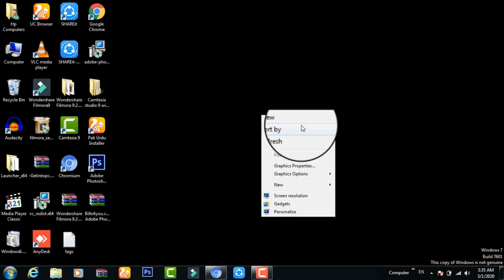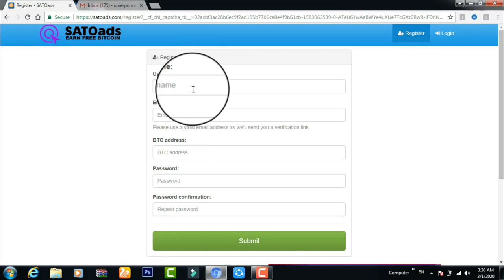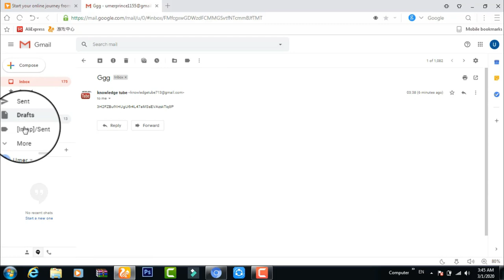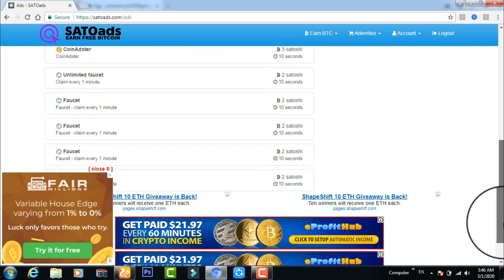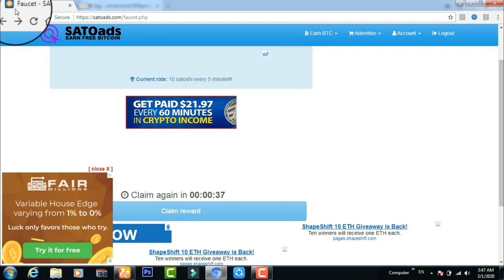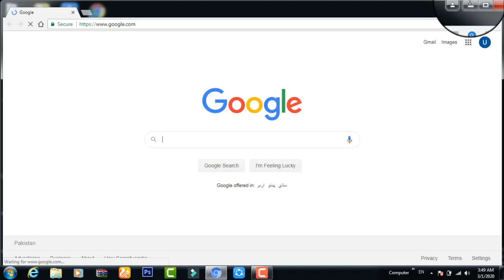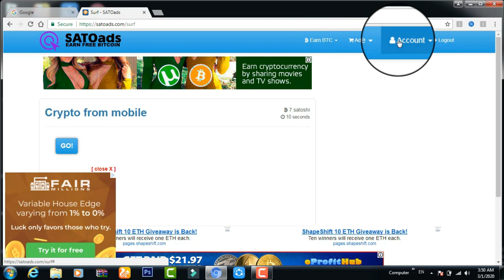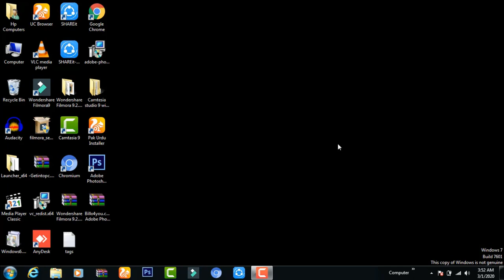How To Earn Money Online in 2020 | How To Earn Money Online In Pakistan